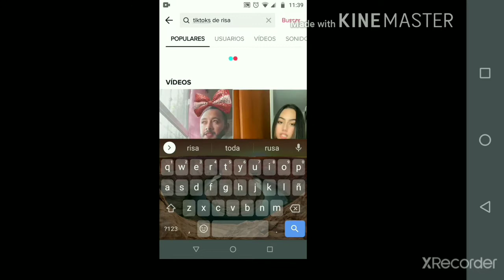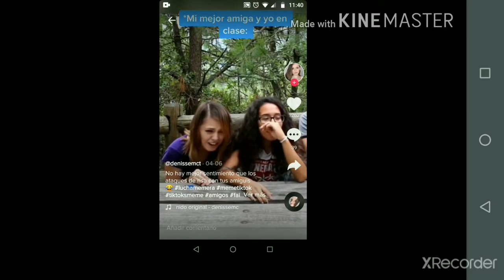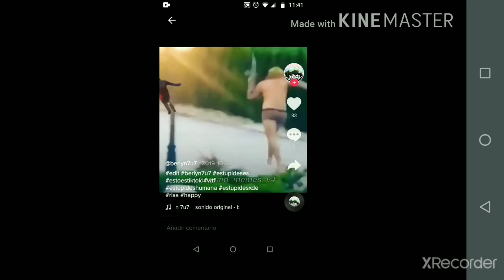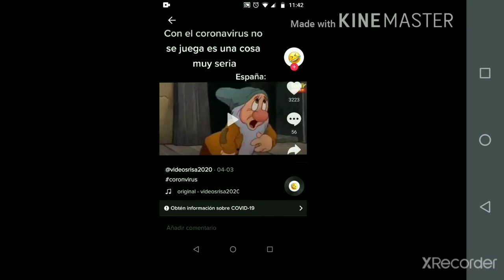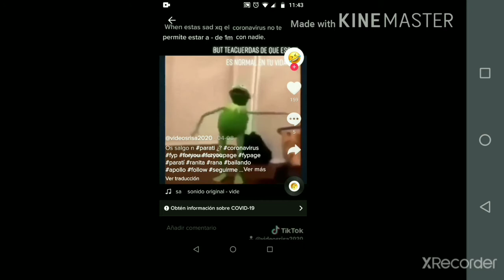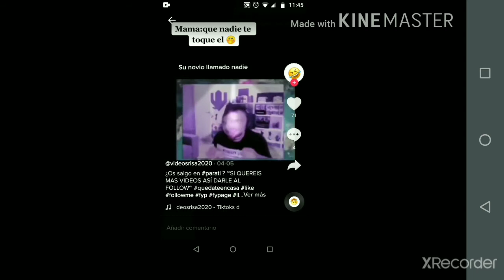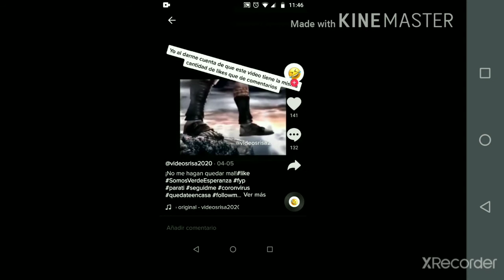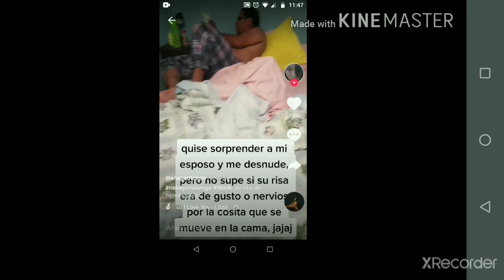Reaccionando a tik toks de risa 😛😆😁😂😃